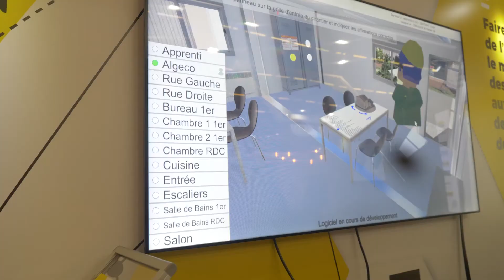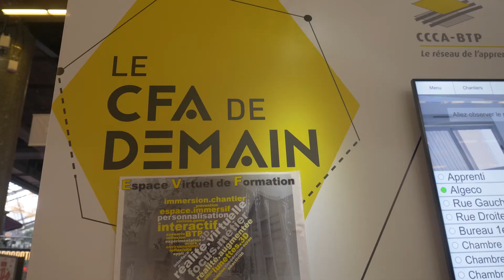Découvrez l’Espace virtuel de Formation de BTP CFA Gironde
La minute innovation de Parcours BTP : Béatrice Beaujean, responsable du CRAF de BTP CFA Gironde (Blanquefort), présente « l’Espace virtuel de formation » financé par le CCCA-BTP et la région Nouvelle-Aquitaine : grâce au casque immersif autonome, l’apprenant évolue dans un environnement graphique représenté par un pavillon individuel à divers stades de sa construction, où il accomplit des actions sous forme de QCM. Ce projet n’a pas vocation à apprendre ou à s’entraîner à exécuter un geste métier. Il permet à l’apprenti de prendre conscience de la nécessité de réfléchir avant d’agir, de raisonner dans le travail et de respecter des règles (qualité, sécurité, environnement).